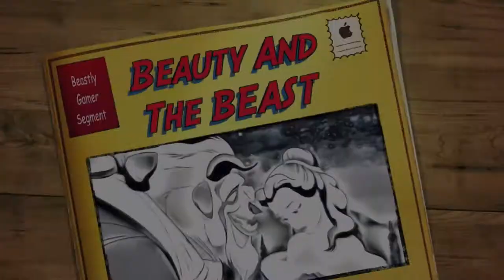BEAUTY AND THE BEASTEP 9| WOULD YOU RATHER?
PSN: therealbeastlygamer-
PSN: Miss_Bolden_09